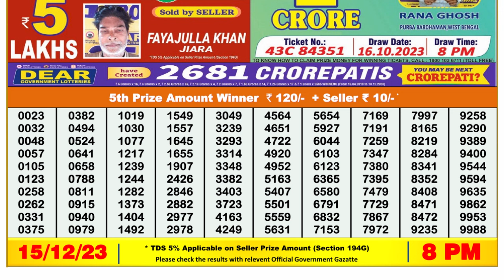🔴Dear Lottery Sambad Live 8pm today 15.12.23 Nagaland State Lottery Result